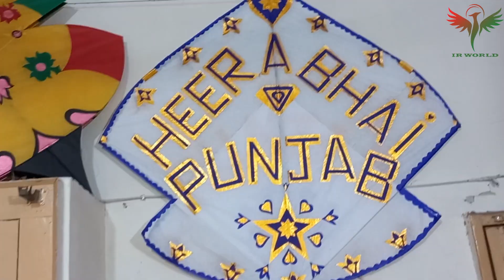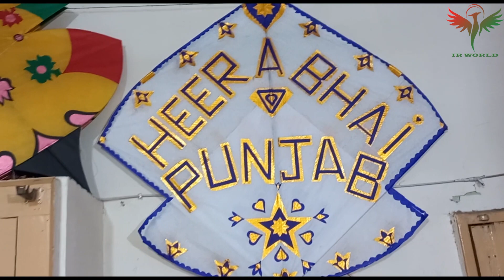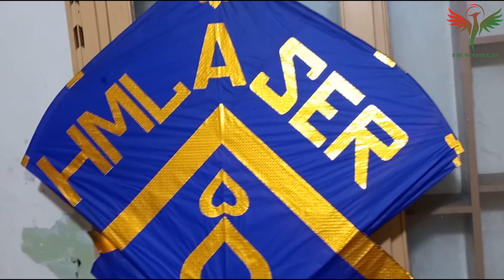Kite Wholesale Market in Pakistan ! biggest Kite Market Bazar KPK!8tara kite ! Haripur Kite Market